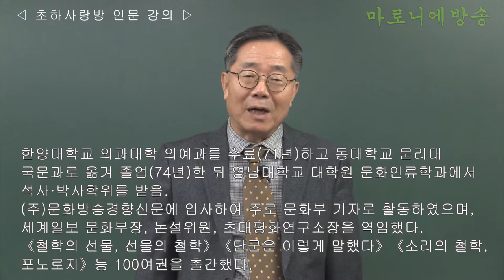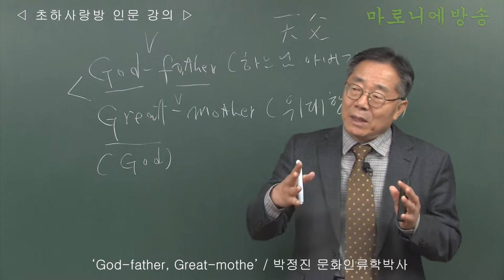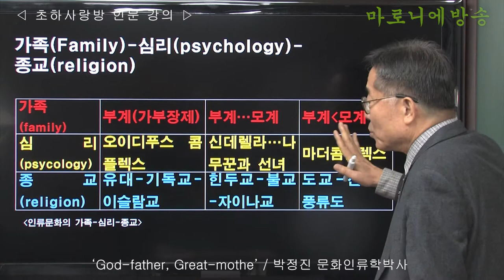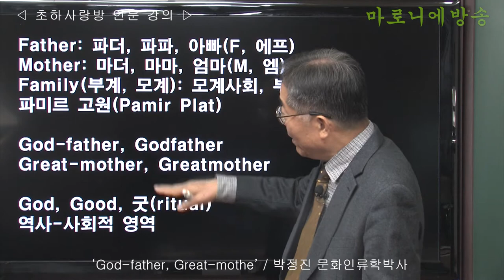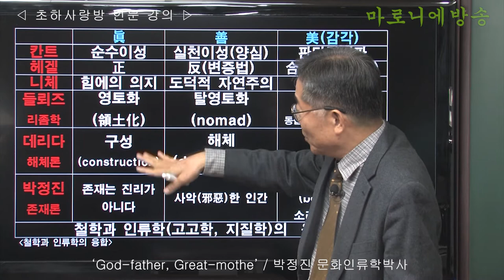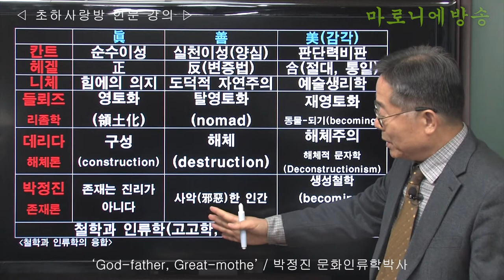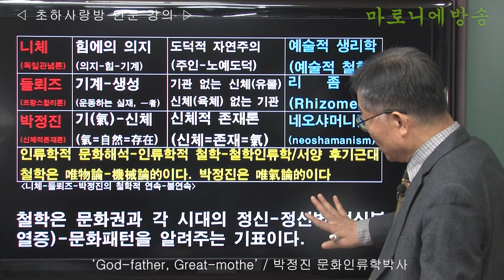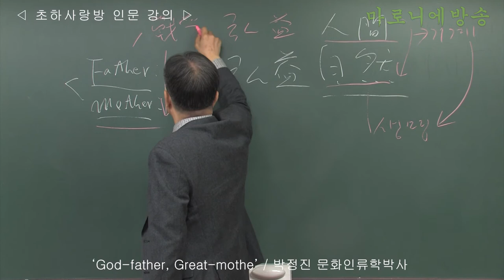[인류학토크 112회] 'God father, Great mother' / 박정진 문화인류학박사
Father: 파더, 파파, 아빠(F, 에프)
Mother: 마더, 마마, 엄마(M, 엠)
Family(부계, 모계): 모계사회, 부계사회